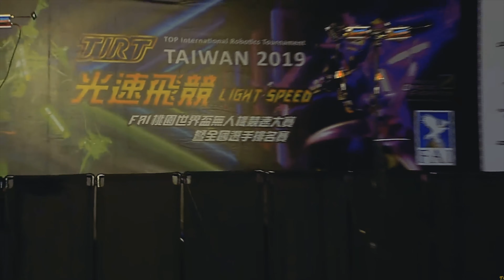Wednesday FPV news #1 | Watch that dive! DCL champions, cinewhoops ...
This is first video of the weekly series about FPV news - events, stuff and videos from the world.